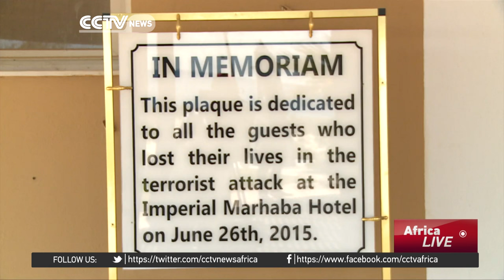Tunisia's Prime Minister oustered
Tunisia's Assembly has decided it no longer has confidence in Prime Minister Habib Essid. 118 out of 191 MPs voted against the Prime Minister and his government. Now Tunisia's president has 30 days to appoint a new prime minister who in turn has another month to propose a new government to the assembly